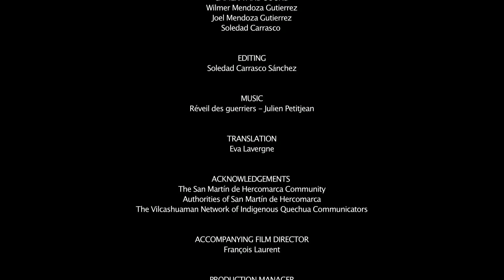Llaqta runa kay | Being from a community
“Llaqta runa kay” is about communal organization told from the work of an indigenous communicator who seeks to recover the elders’ wisdom.

Filmmaking: Pio Mendoza Quispe
Country/Region: Peru/ Ayacucho
Production: CHIRAPAQ Centre for Indigenous Cultures of Peru, OXFAM, Wapikoni Mobile
Indigenous peoples: Quechua
Gender: Documentary
Original language: Quechua